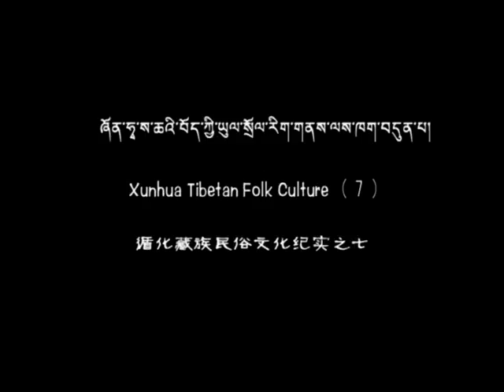ཡ་རྫི་ས་ཆའི་བོད་ཀྱི་ཡུལ་སྲོལ་རིག་གནས། Xunhua Tibetan Folk Culture Part 20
1: Tibetan New Year Festival; 2: Great Prayer Festival; 3: Religious Rituals; 4: Fifth Lunar Month Picnic; 5: Lab Rste Ritual; 6: Tibetan Wedding; 7: Folk Songs; 8: Children Games; and 9: Work Songs.

XUNHUA TIBETAN FOLK CULTURE: THE VIDEO COLLECTION (ཞོན་ཧྭ་འམ་ཡ་རྫི་ས་ཆའི་བོད་ཀྱི་ཡུལ་སྲོལ་རིག་གནས། 循化藏族民俗文化纪实). Edited and distributed by Friends of Rural Community Development and produced by Mayuk Cultural Video Company. Informant: Kha Bum; Conceived by: Lugyal and Tsering Bum; Writers: Lhalung, Kelsang Renchin, and Lugyal; Videographers: Lhalung and Kelsang Renchin; Narrators: Renchin Kyi, Travis McCauley, and Jenny Bright; and Editor: Daklha Gyal.

This project was implemented to preserve Tibetan folk culture activities that are rapidly vanishing. We thank individuals and organizations who supported us. We also extend sincere appreciation to the United States Embassy in Beijing for sponsoring the project (the Ambassador's Fund for Cultural Preservation Program). Finally, we hope more people will join in the important task of preserving a record of traditional culture.

The video materials focus on Tibetan townships in Xunhua Salar Autonomous County, Haidong Region, Qinghai Province, PR China.